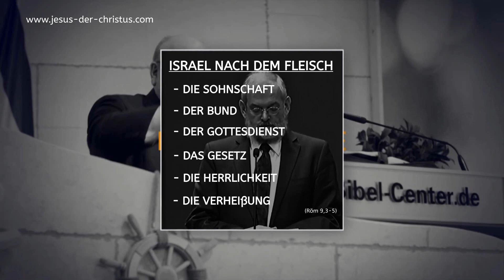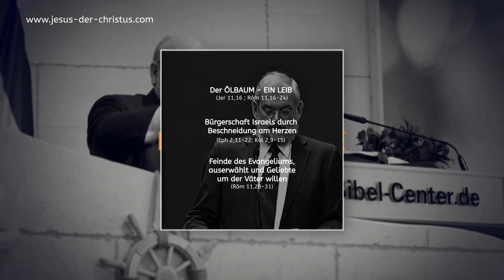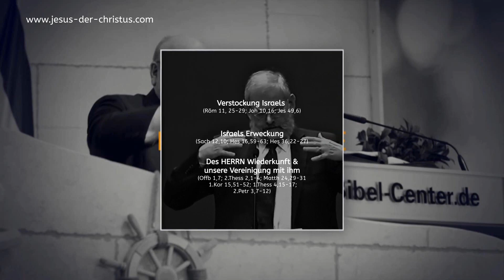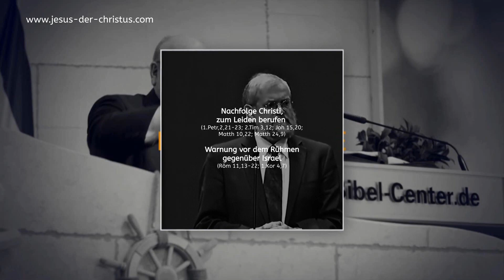Dr. Roger Liebi - Buß- und Warnruf zur Propheticon 2023